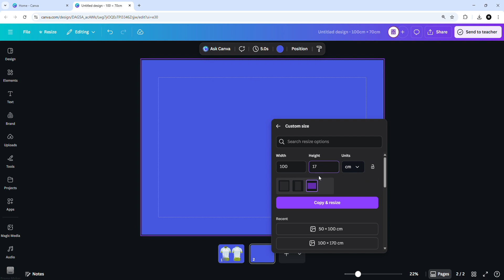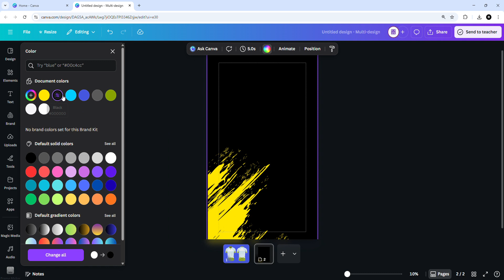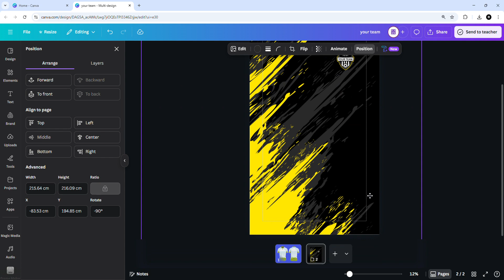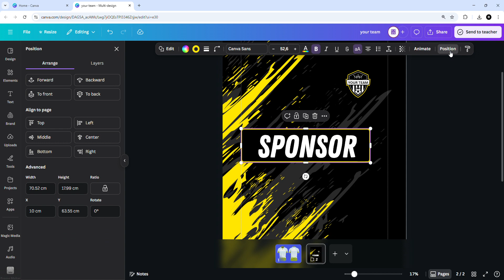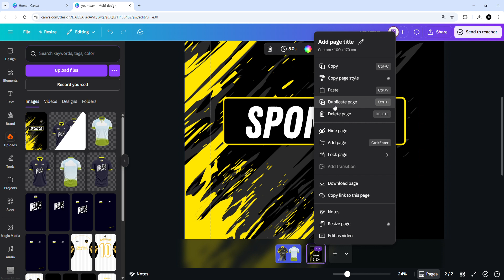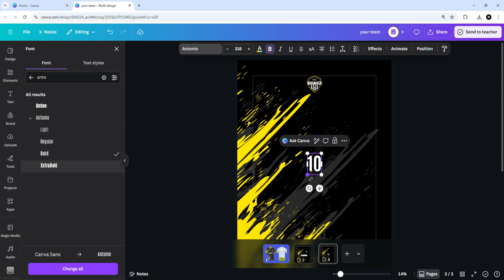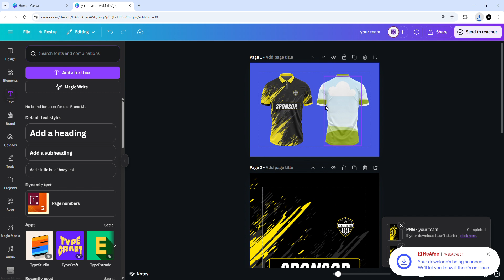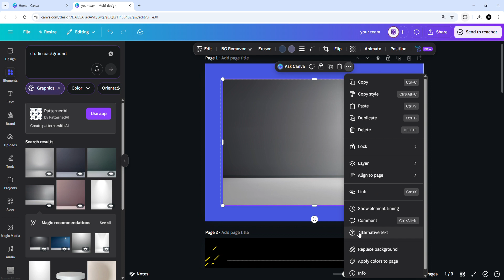TUTORIAL MEMBUAT MOCKUP JERSEY 3D PAKAI CANVA | MUDAH & CEPAT!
i video ini saya akan menunjukkan cara membuat mockup jersey 3D hanya dengan Canva, tanpa aplikasi rumit! Cocok untuk desainer jersey, percetakan, atau kamu yang ingin membuat tampilan desain lebih profesional untuk katalog, presentasi, maupun jualan.